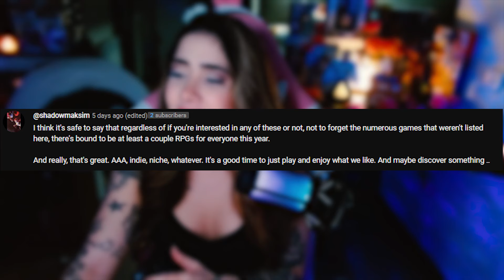Listen, Palworld Is BETTER Than Pokemon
Instead of a full review, let's do a before you buy for Palworld. It has been compared a lot to Pokemon, but I think it's still better, despite its flaws. Let me break it down for you by talking about Palworld gameplay, story, performance on PC and Steam Deck.

🫧Your support is what keeps the channel going, please consider becoming an official bubbly:

🐻Chapters:
00:00 Intro
00:57 Missed Opportunity?
03:21 Story & Customization
03:57 Crafting & Technology
04:58 Adorable Pals
06:21 Capturing Pals
07:16 Survival Mechanics
08:21 Building & Raids
08:50 Combat & Chaos
10:25 Cons To Know
12:30 Fun Factor
13:39 PC & Steam Deck
14:42 Shoutout of the Day
15:56 Buy or Skip?

➤🎶I do NOT claim rights to any music playing in my video, neither during the video nor at the end card. All credits go back to the artists.